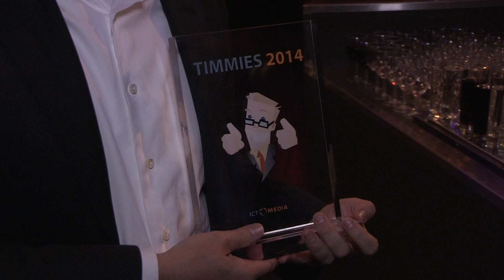CIO Dinershow 2014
Pakweg 200 ict-verantwoordelijken alsmede bestuurders van toonaangevende Nederlandse ict-leveranciers zullen in de sfeervolle Orangerie te 's-Hertogenbosch getuige zijn van de uitreiking van The Innovation Manager (TIM) Awards. Tijdens deze bourgondische dinershow zullen gerenomeerde artiesten optreden.